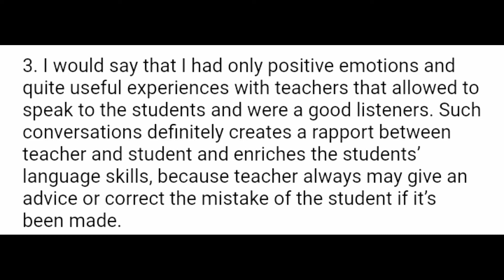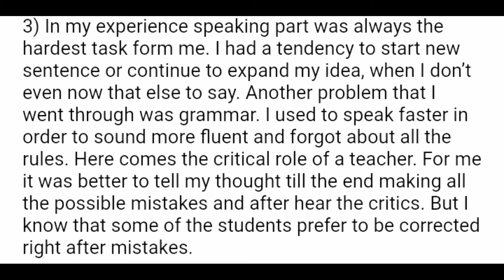What’s your Experience with Teachers Listening to Students?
❤️ Thanks to Nikita, Elina and Pavel for their insightful comments ❤️

🔥 My Northern Irish accent is a Belfast accent 🔥